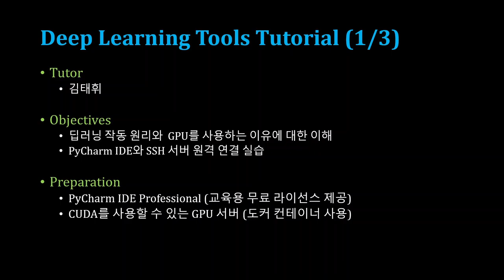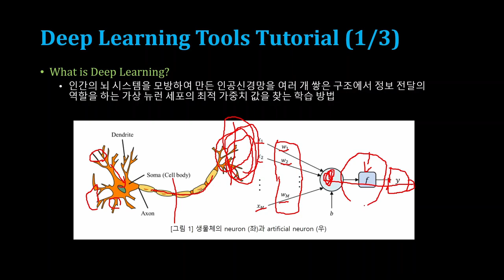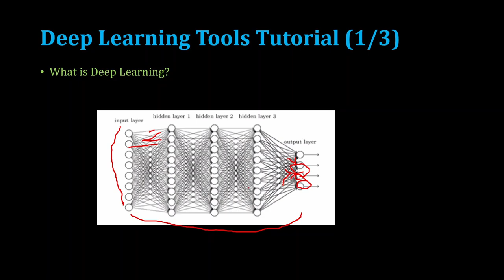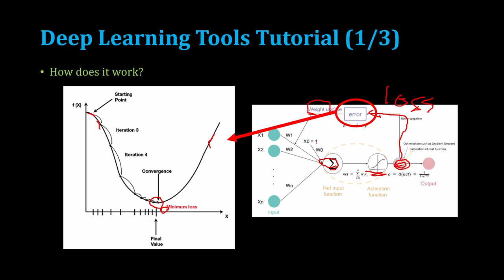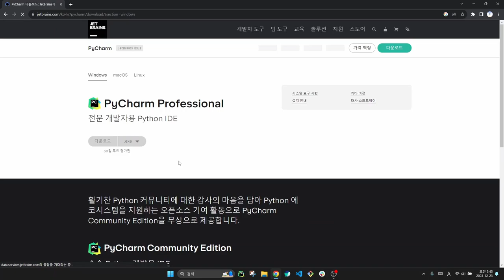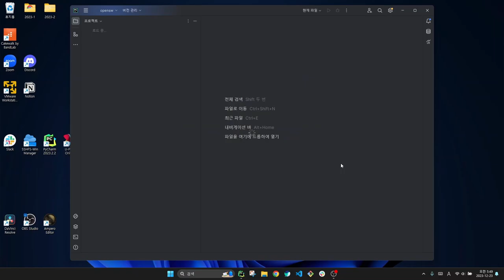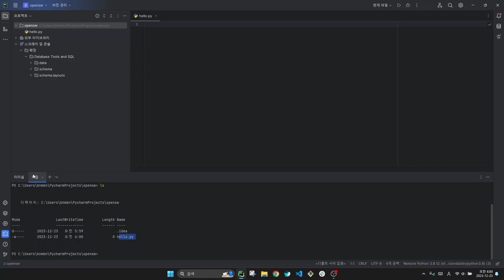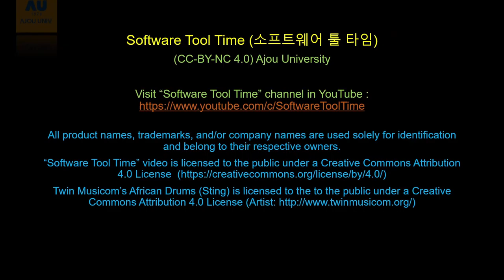[SWTT] 딥러닝에 대한 기초적인 이해와 PyCharm 환경 구축 (1/3)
[SWTT] timm 라이브러리와 screen 명령어 사용법, wandb 연동 방법 (2/3)
[SWTT] Distributed Data Parallel (DDP)과 DP 환경에 대한 이해와 DDP 환경 실습 (3/3)
강사 : 아주대학교 사이버보안학과 김태휘
사전지식 : Pytorch, Linux, Git에 대한 기본적인 이해